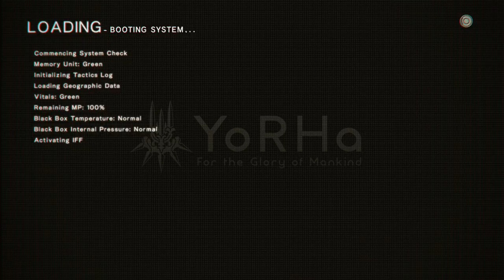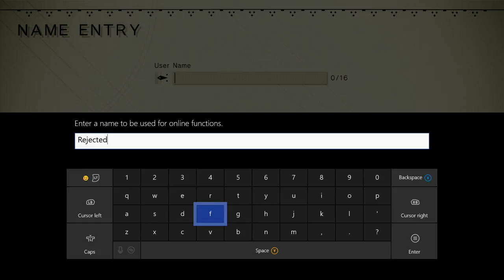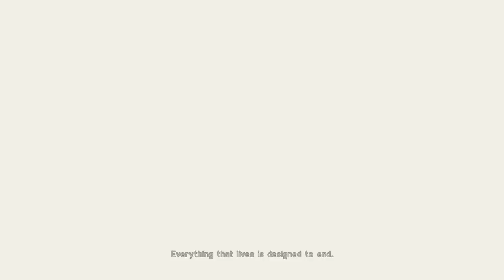Nier Automata : Become As Gods [XBOX ONE X] - Part 1 - 2B